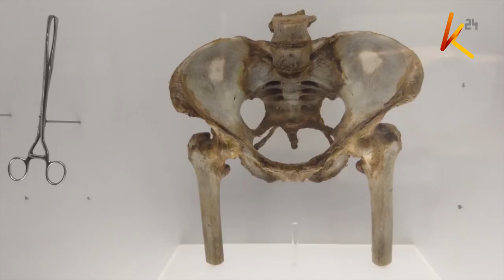Signs your five year old child may have Cancer - Childhood cancer awareness month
If you have a baby who experiences fever, night sweats, and even coughing for no apparent reason, then he or she could be suffering from Cancer.

On this episode of health beat, we tell you the story of  young girl who on her path to recovery, lost her leg to Osteogenic Sarcoma. She is one of only a small percentage of children who recover from Cancer in Kenya.